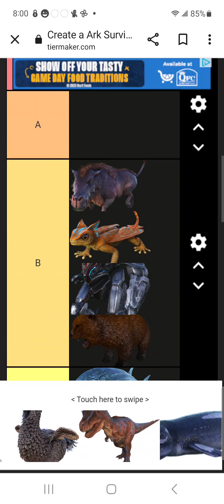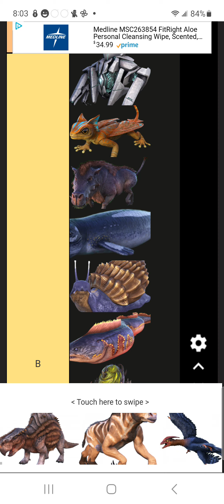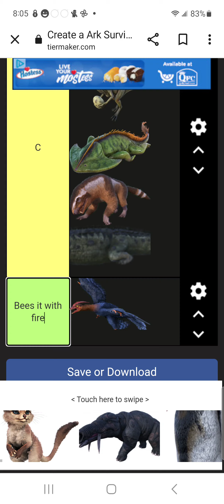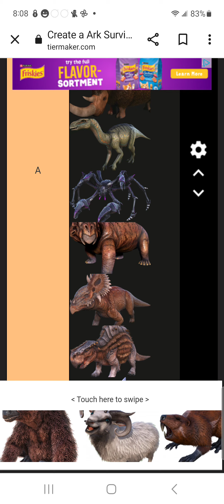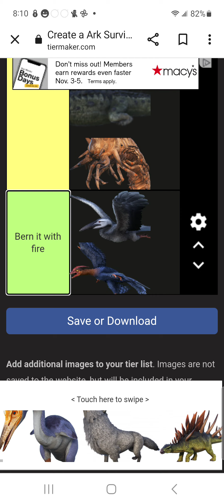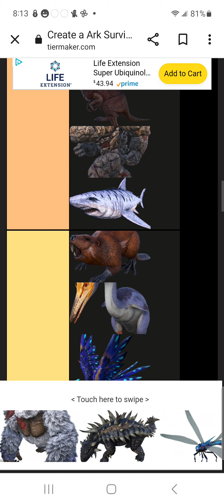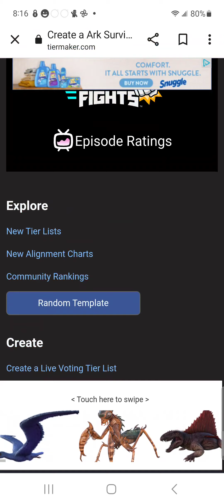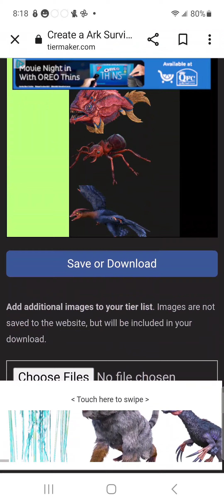ark ter list